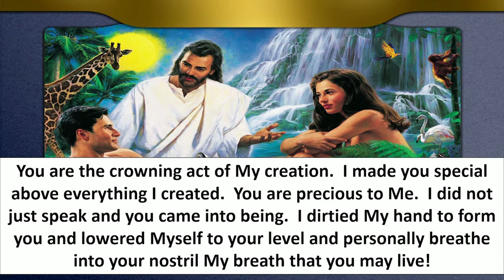Episode 16 - Speak Lord, A Devotional Series